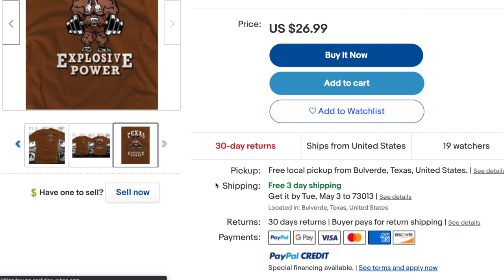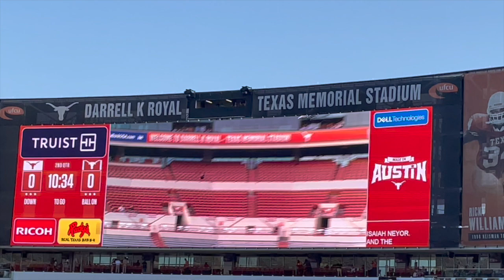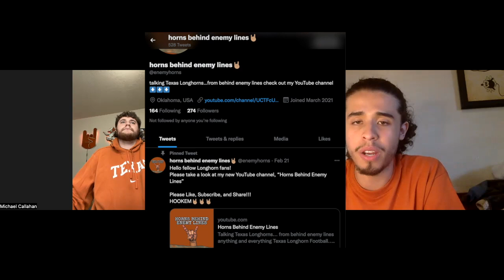Texas Longhorns Spring Game Review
breaking down the spring game for the Texas Longhorns.
What stood out? Who stood out? Who didn't?
let's discuss.

in this video i am joined by a great friend of mine and fellow Longhorn fan, Michael!

links to tshirts: